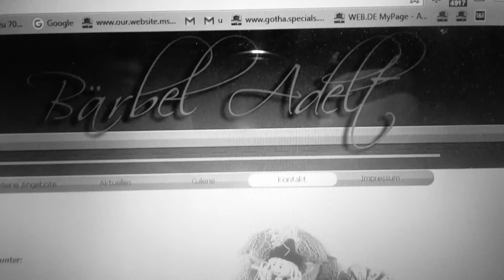Isch bin Dumm & Isch bin Dümmer (small business cabaret)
im  prinzip könnte mann wie  frau...

...im eu-freistaat als ingenieur*in oder als meister*in oder als facharbeiter*in oder als angelernte hilfsfachkraft so komfortabel leben wie in der schweiz. hätte mann wie frau nicht die kosten für die irgendwie absurde "zentralverrriegelungs- und zentralverwaltungsebene" bundesrepublik deutschland zu schultern
dieser hochgradig absurde netto-kosten-faktor drückt tag für tag auf´s gemüt - nicht nur die friedferigen bayern oder hessen. selbst die als zänkisch bekannten bergvölker der thüringer*innen und sächs*innen  werden immer aufmüpfiger.  dabei hat die angela  merkel die bundesrepublik deutschland gar nicht erfunden - sondern die fröhlichen rheinländer*innen rum um bonn herum.

die bonner republik war ja nix anderes als eine blaupause der gescheiterten  weimarer republik. ergo musste 1990 die bonner republik konkurs und die kapitulation anzeigen.

die berliner republik ist nun wieder die vorstufe der weimarer republik. irgendwie kommt die  seltsame geschichte der deutschen unter preussischer  flagge nicht so recht vom fleck weg.

man sollte  den preussen ein historische auszeit gönnen. sagen wir mal - für 100 jahre. und dann kann man mal gucken, wie sich die geschichte europas ohne die hegemonie der preussen entwicklelt haben wir.  möglicherweise ist im jahre  2116 die alte vision von den  freidlich vereinigtren  staaten von europa und asien realität und normalität? das kann man  im jahre 2016 nicht mit 100% sicherheit  vorhersagen. die weltgeschichte  entwickelt sich langsam - wie das weltklima. mit dem weltklimavertrag  "paris 2015" gibt es aber zum ersten mal in der langen gemeinsamen geschichte einen gemeinsamen grundlagenvertrag für die weiterentwicklung  im interesse der kinder und der enkelkinder der eltern und der grosseltern  des jahres 2016.

wir werden diesen historischen langzeitentwicklungsprozess  wissenschaftlich  begleiten - von forschergeneration zu forschergeneration.

bauhaus newgothacity.de
private institute for urban diagnostics
grd. engineer dietmar sommerlandt & partners